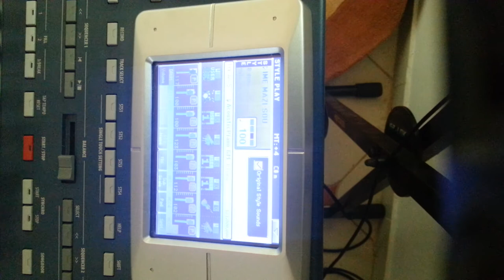Eimai mazi sou .Vertis.korg style by dimitris makris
stisimata Styles kai hxwn Se oles Tis seires pa gia plirofories sto inbox